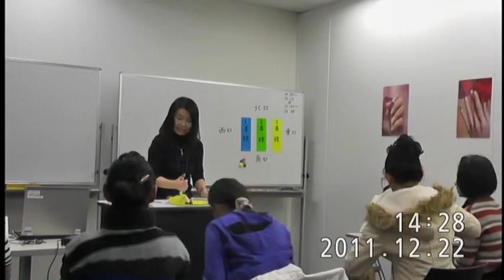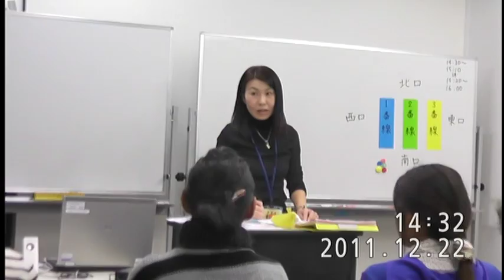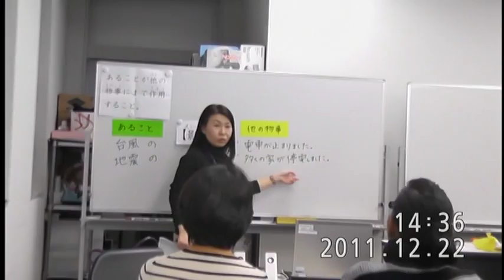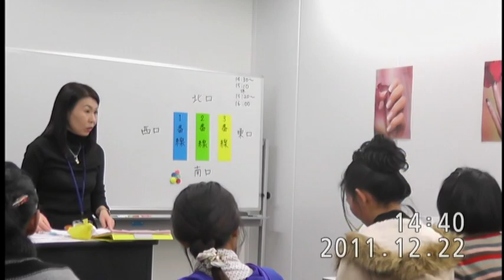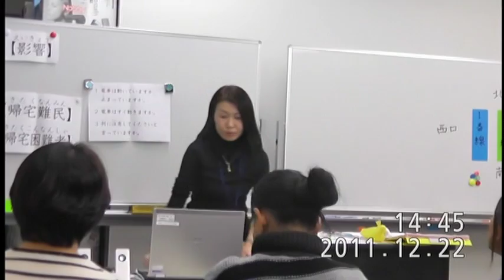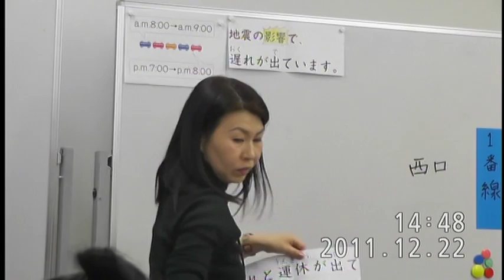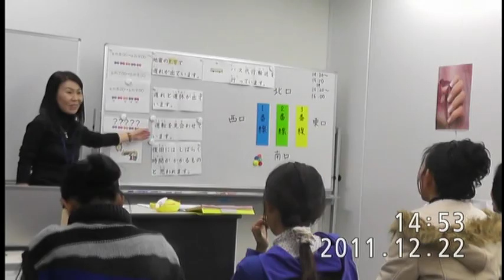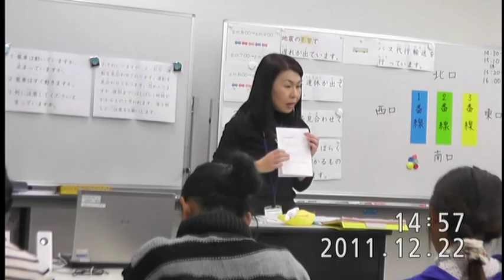Mariko's Japanese lesson.For middle class.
What will you do after earthquake at the station.Vol.1